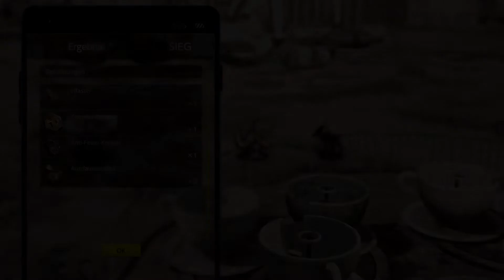DIGIMON SURVIVE #048 - Garurumon und Monzaemon °